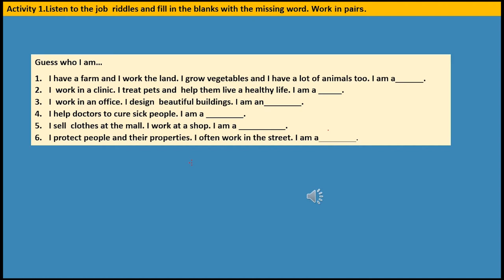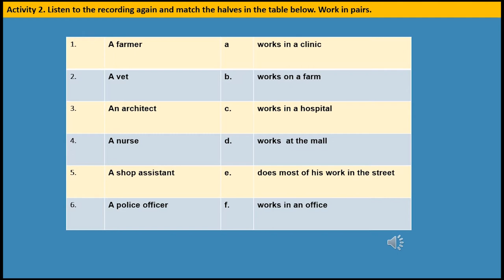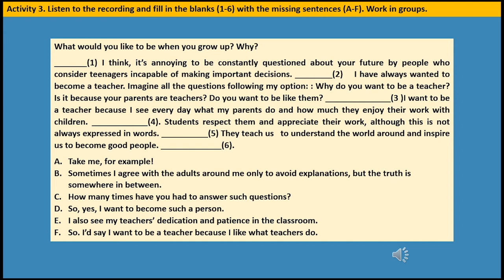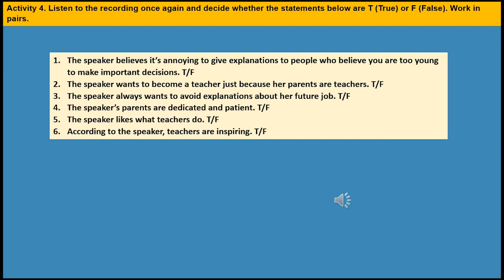Jobs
Resursa educațională este structurată pe cinci activități de învățare proiectate pentru dezvoltarea competenței specifice. 1.1. Cele cinci activitățile de învățare, axate pe formarea deprinderilor de identificare a unor detalii din amiliare-locuri de muncă și profesii ale membrilor familiei.
Sarcinile de lucru pentru fiecare activitate stabilesc, într-o succesiune logică, de la simplu la complex, situații propice
dezvoltării competenței vizate.
Exercițiile propuse, precum și formele de organizare a clasei au în vedere activarea cunoștințelor anterioare ale elevilor, precum și demonstrarea gradului de înțelegere a cerințelor fiecărei sarcini.
Tema și contextul de comunicare le sunt familiare elevilor și adecvate vârstei și nivelului de competență lingvistică ale acestora. Conținuturile activităților de învățare sunt conforme programei școlare, contribuind la integrarea locuri de muncă într-un univers familiar elevilor.
Activitatea 1.
Elevii ascultă un material înregistrat pentru a identifica elementele de vocabular referitoare la profesii scrise într- un tabel. Pe măsură ce le audiază, ei bifează cuvintele în tabelul dat, care conține și distractori. Activitate în perechi.
Activitatea 2.
Elevii ascultă pentru a doua oară materialul înregistrat din activitatea anterioară pentru a potrivi denumirile profesiilor din prima coloană a unui tabel, cu locurile de muncă corespunzătoare, din coloana a doua a aceluiași tabel. Activitate în perechi.
Activitatea 3.
Elevii completează un text lacunar, referitor la implicațiile alegerii unei profesii, în timp ce ascultă înregistrarea mesajului respectiv. Activitate în perechi.
Activitatea 4.
Elevii participă la un joc pentru a potrivi profesiile /meseriile enunțate cu imaginea care le reprezintă.
Câștigătorul jocului este cel care reușește primul să potrivească toate imaginile cu profesiile/meseriile corecte.
Activitate individuală.
Activitatea 5.
Elevii lucrează în grup pentru a crea un poster care să ilustreze locurile de muncă și profesiile prezentate în activitățile anterioare. Activitatea valorifică creativitatea elevilor și deprinderile de gândire critică.